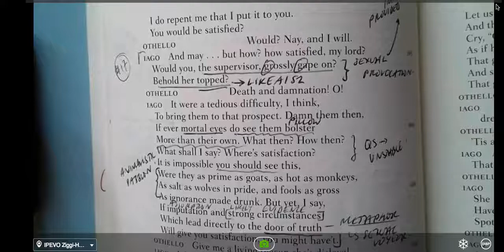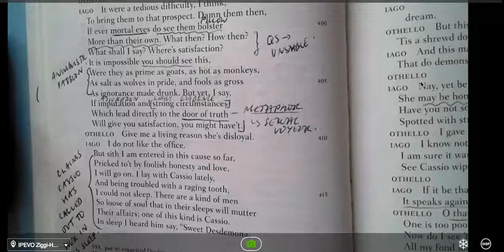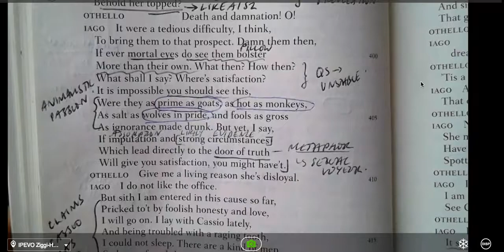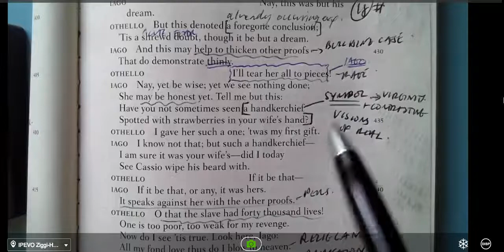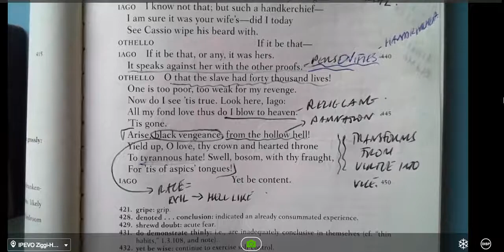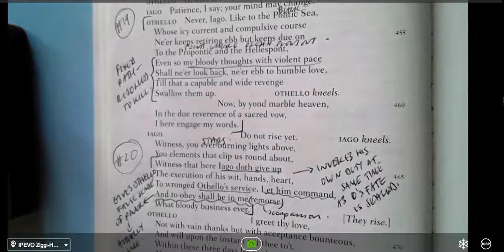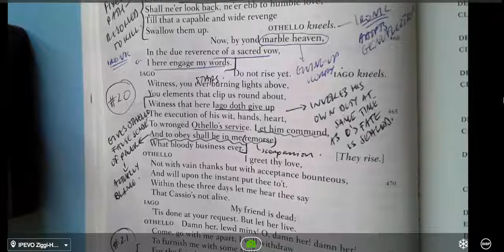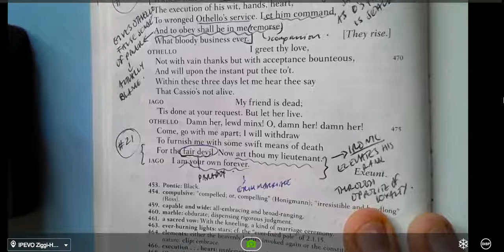A3 S3 - part 3